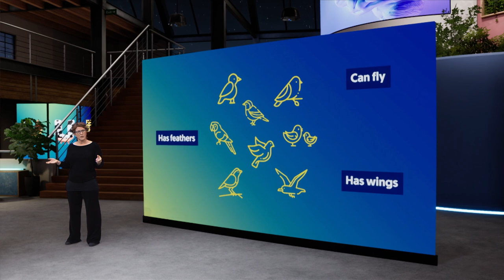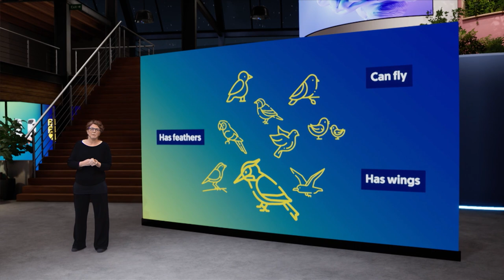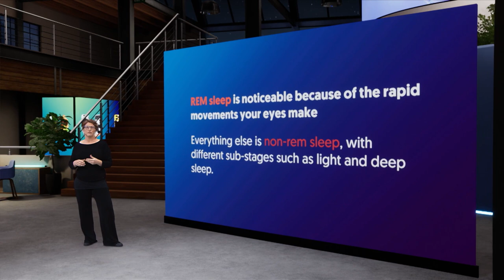How does your memory work?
Kun je nooit je sleutels vinden en vergeet je telkens je telefoon? In dit college vertelt dr. Lisa Genzel (Radboud Universiteit Nijmegen) je hoe je geheugen werkt en waarom een goede nachtrust essentieel is.